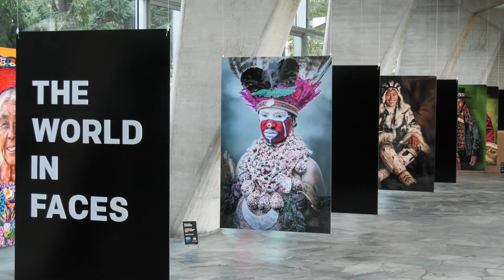SEJOUR DU PREMIER MINISTRE CONGOLAIS EN FRANCE... "Audience Du 1 Septembre 2021 Unesco"